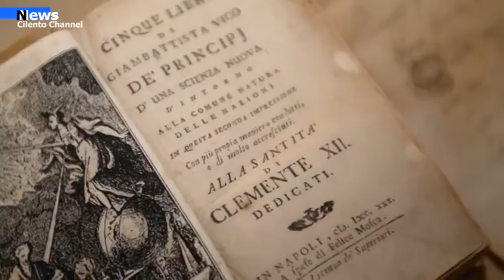Regione, Pellegrino: "Presentata proposta di legge sul “Turismo Itinerante” in Campania"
Il turismo itinerante legato a caravan e autocaravan, che fa registrare in Italia ricavi per circa 3 miliardi di euro l'anno, in Campania è poco diffuso a causa dell’esiguo numero delle aree di sosta presenti sul Territorio.